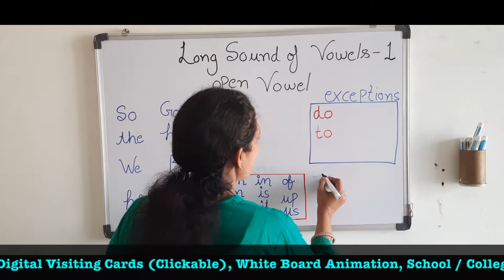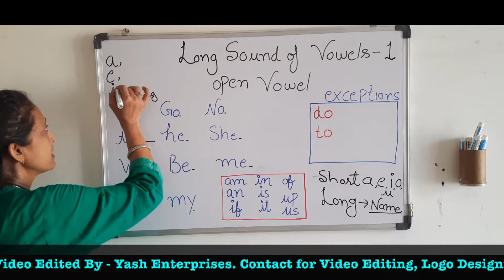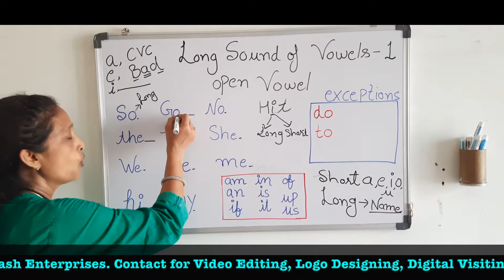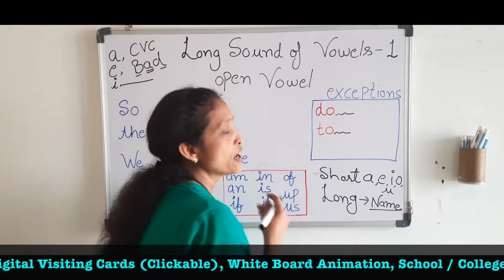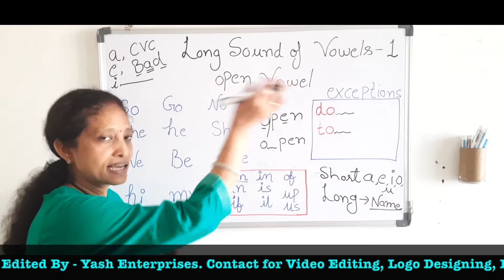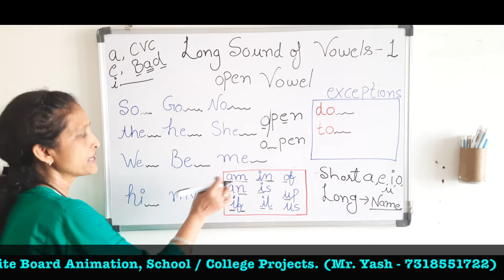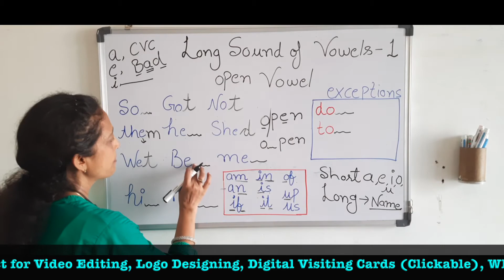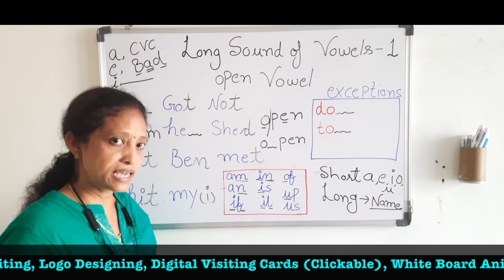LECTURE - 16 | Long Sound Of Vowels | Part - 1 | (SOUNDS)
Lecture - 16